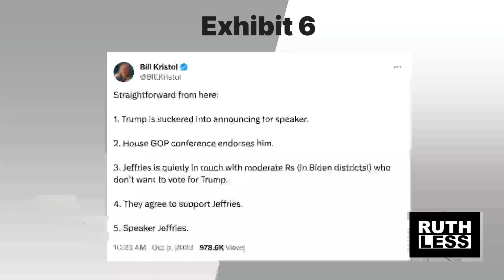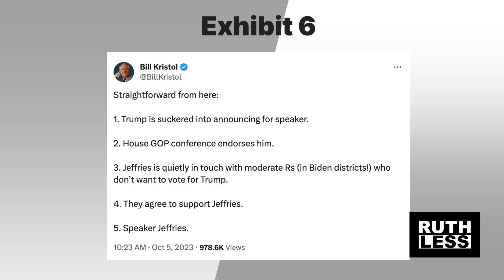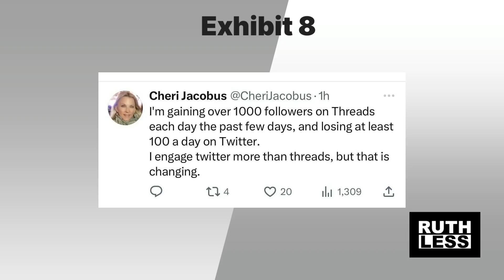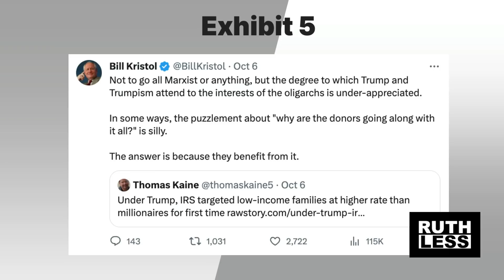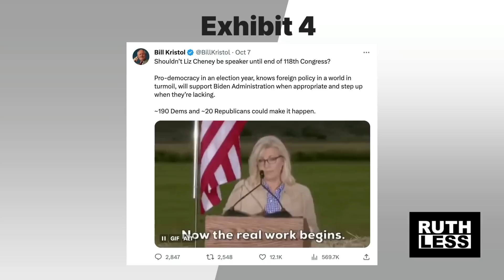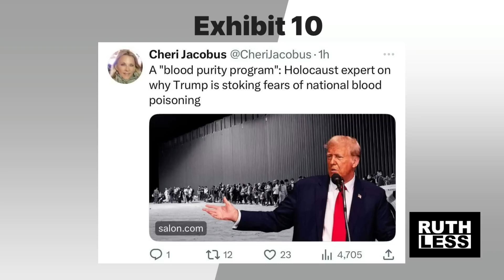BLM Sides With Hamas Terrorists, King Of The Hill Gets Heated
The fellas discuss the despicable reaction from leftists to the ongoing conflict in Israel, Smug and Duncan got heated during King of the Hill.